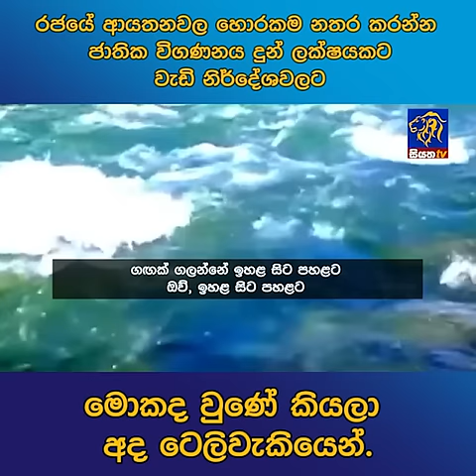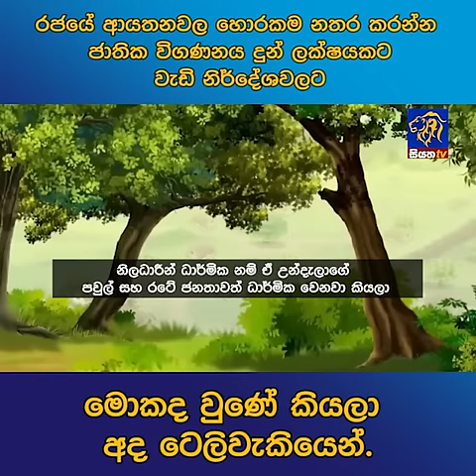රජයේ ආයතනවල හොරකම නතර කරන්න ජාතික විගණනය දුන් ලක්ෂයකට වැඩි නිර්දේශවල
රජයේ ආයතනවල හොරකම නතර කරන්න ජාතික විගණනය දුන් ලක්ෂයකට වැඩි නිර්දේශවල මොකද වුණේ කියලා අද ටෙලිවැකියෙන්